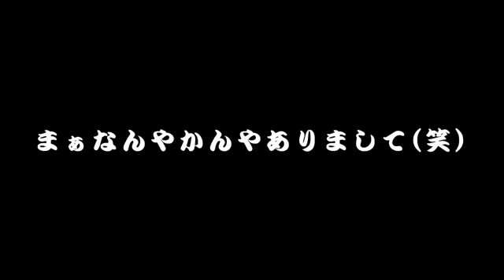Returns of McDonald. (Happy New Year 2023)